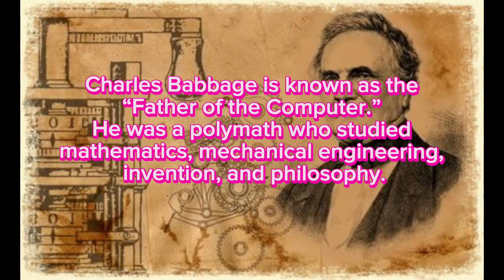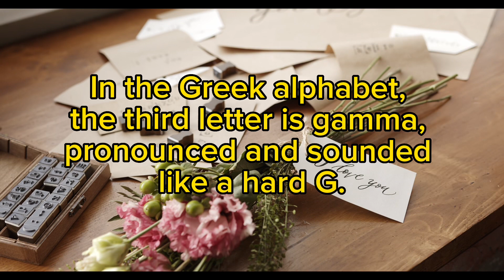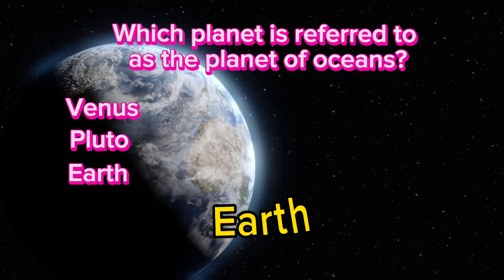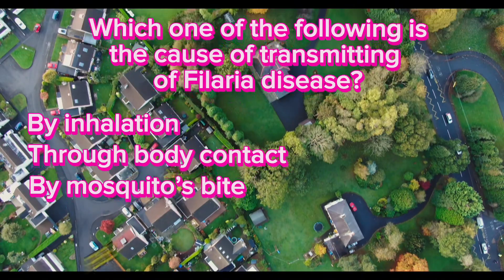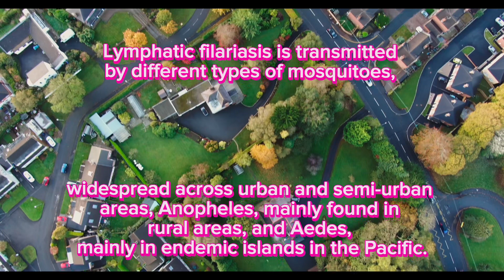trivialibrary triviaquiz iqtest generalknowledge facts